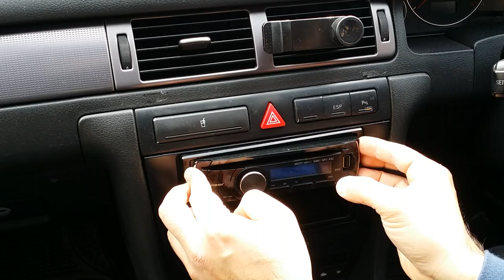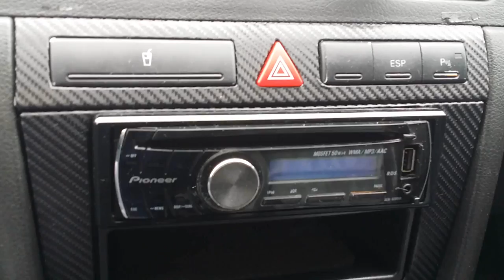HOW TO INSTALL CARBON FIBRE WRAP - DIY EASY CAR TRIM UPGRADE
THE CARBON VINYL WRAP UPGRADE SHOWING IN THIS VIDEO WAS DONE FOR AN AUDI A6 2004 MODEL CAR. THE MAIN INSTALLATION PROCEDURE IS THE SAME FOR ALMOST ANY VEHICLE INTERIOR. THANKS

I am a PC repair and service technician by profession and occasionaly also work on diy projects. I will be uploading product reviews and diy tutorials on my youtube channel.